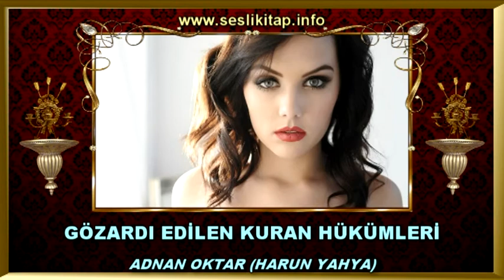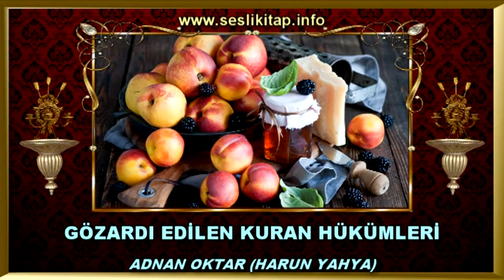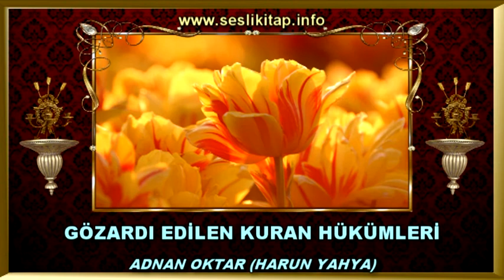Allah'ın elçisine Nasıl Bir Saygı Gösterilir?